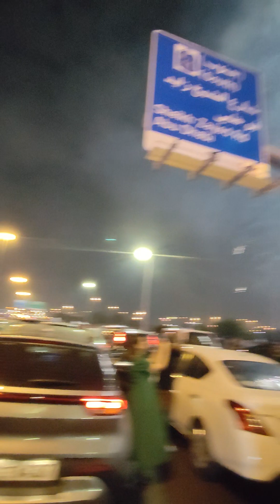1 January 2024 Dubai Frame Fireworks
Happy New Year 2024